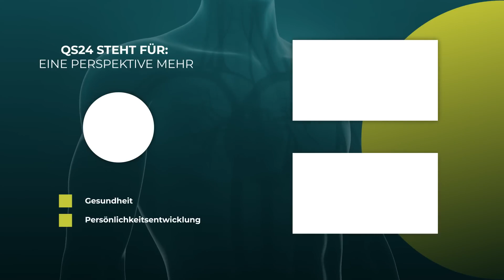Nebennierenschwäche – was ärztlich nicht existiert, kann schwer erkannt werden | Visite | QS24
Bei einer Nebennierenschwäche leiden die betroffenen Patienten an einem Mangel an Nebennierenhormonen. Da dieses endokrine Organ ganz unterschiedliche Hormone produziert, kann solch ein Hormonmangel auch mit ganz unterschiedlichen Symptomen in Erscheinung treten. Da die Nebenniere aber lebenswichtige Hormone produziert, ist es wichtig der Ursache auf den Grund zu gehen und diese zu beheben.

▬ Expertin ▬▬▬▬▬▬▬▬▬▬▬▬▬▬▬▬▬
Sendungsnummer:  V_220811-S2